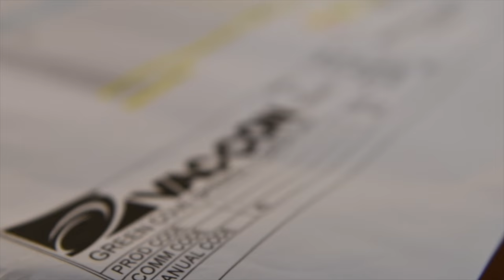We Are Vac•Con®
An inside look at the facilities and departments that comprise Vac•Con®, a manufacturer of industrial vacuum, hydro-excavation, and jetter machines.